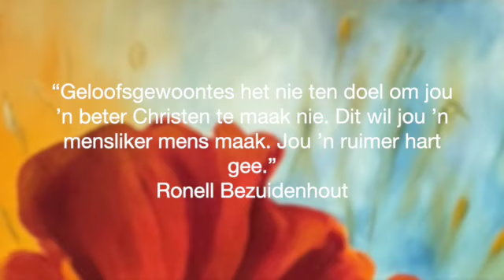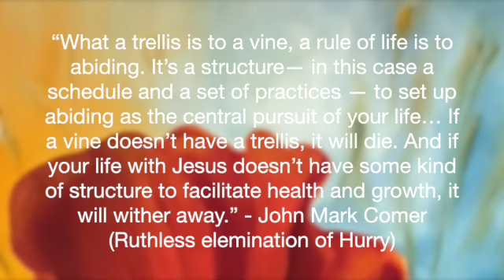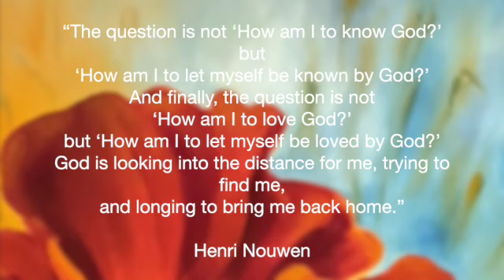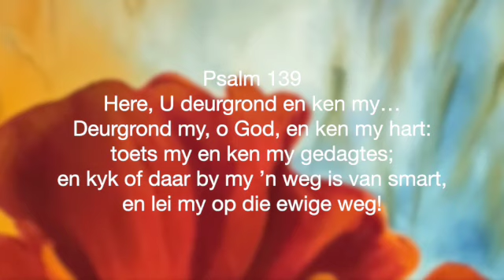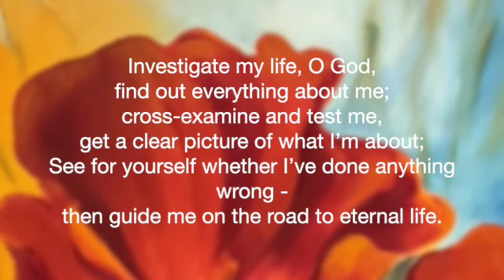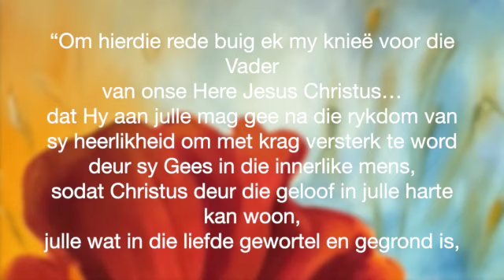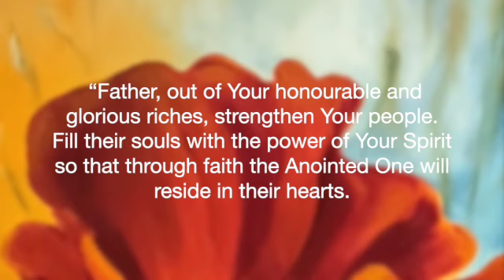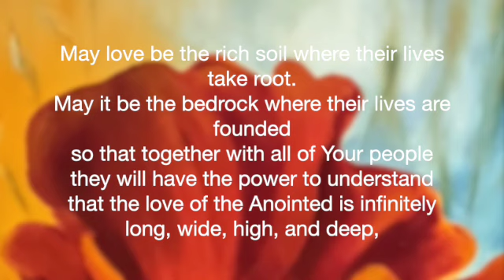Dit is ons, geestelike formasie & dissipelskap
Ons fokus die jaar op drie areas in die gemeente waarvan geestelike groei of geestelike formasie ons help om gedissipel te word en ons self beskikbaar te stel vir diens in die gemeente.